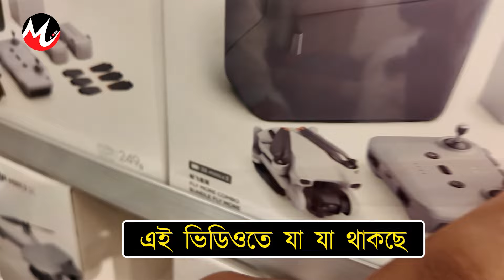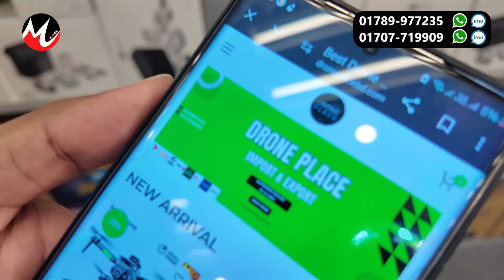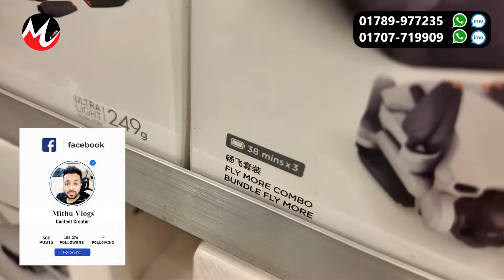প্রফেশনাল 🔥DJI ড্রোনের দাম | dji drone price in bangladesh 2024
DRONE PLACE
রনি মার্কেট, কামরাঙ্গীরচর, ঢাকা
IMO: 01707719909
আপনার পণ্য বা প্রতিষ্ঠানের বিজ্ঞাপনের জন্য ই-মেইল করুন -
প্রফেশনাল 🔥DJI 4K ড্রোনের দাম | dji drone price in bangladesh 2024 | DJI drone Bangladesh 2024